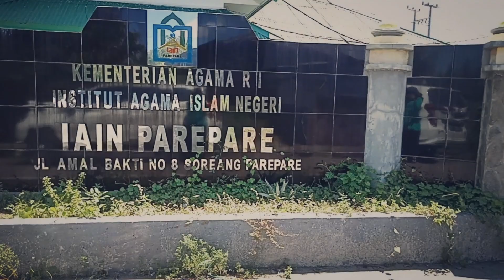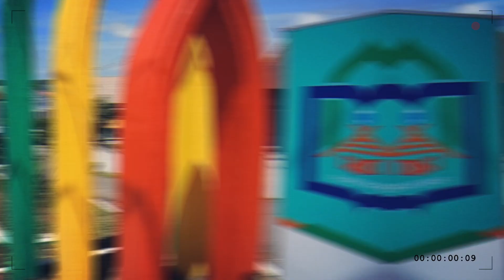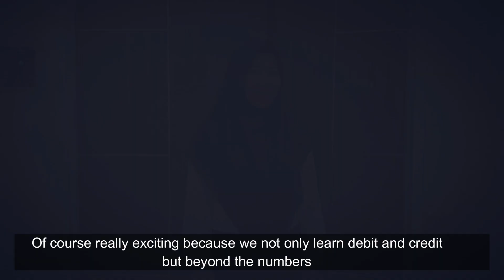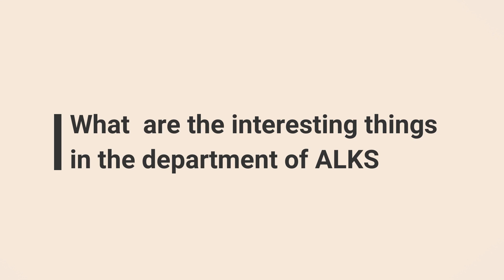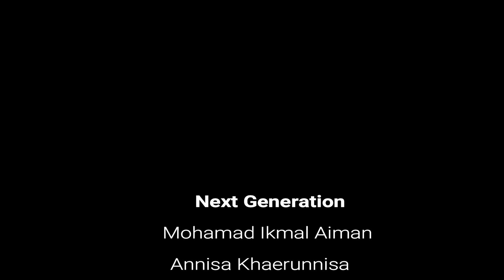Prospek Kerja | IAIN Parepare | Akuntansi Lembaga Keuangan Syariah | English Version